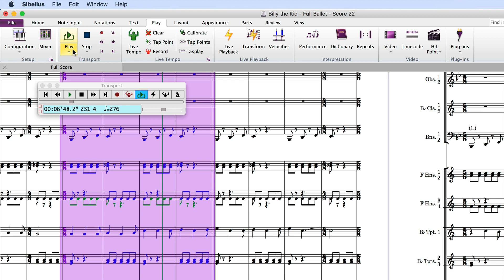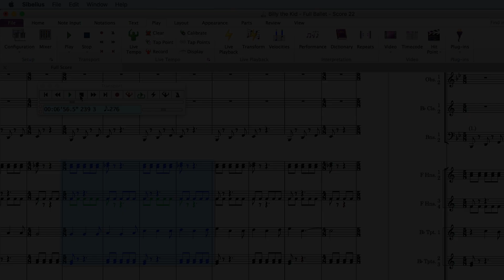Loop playback in Sibelius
New in Sibelius 2019.4, Sibelius can loop a selection during playback. (The "pre-reading" of the playback line is due to the way NotePerformer plays a Sibelius file.)